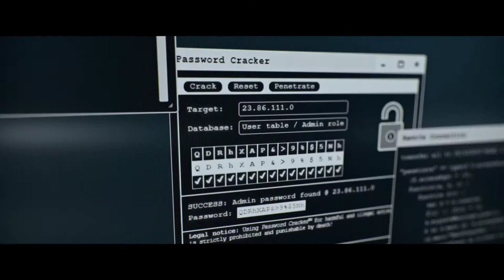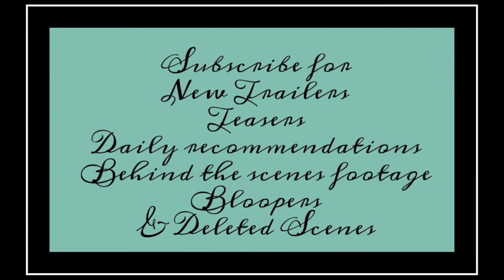TEHRAN (2020) Trailer | Apple TV